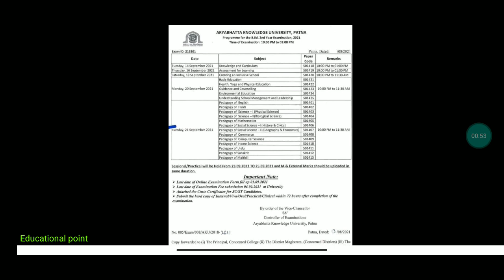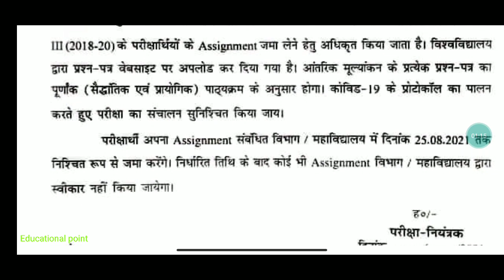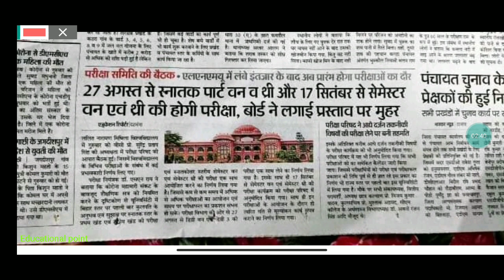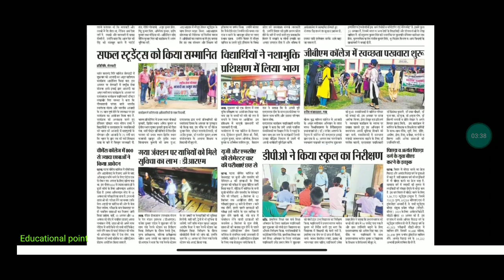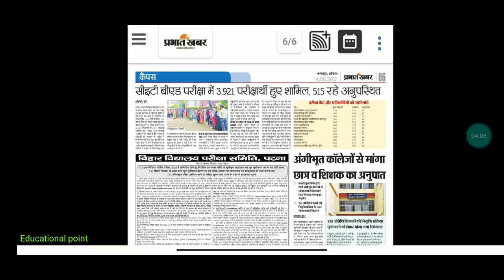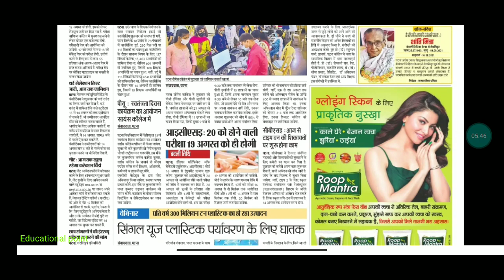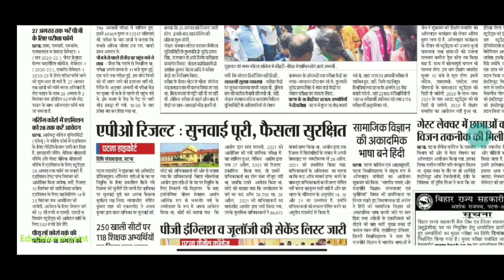14 August Bihar All University Morning News Update 2021|VKSU,ppu,Lnmu, Tmbu,aku,Bihar bed,Latest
14 August Bihar All University Morning News Update 2021|VKSU,ppu,Lnmu, Tmbu,aku,Bihar bed,Latest news

patliputra university part 2 exam date
bihar university
all news
bihar_board_Exam_form_class 12th
bihar_board_Exam_form_Class 10th

मैंने अपने वीडियो बनाने के लिए उपयोग करता हू 👇
My Mic

Covid-19_Vaccination